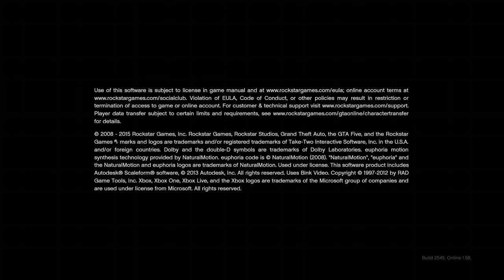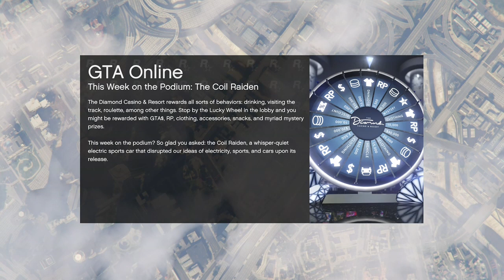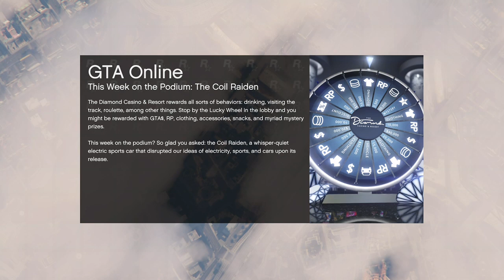Grand Theft Auto V - The Secret You Need to Know!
In this video, we'll reveal the secret to success in Grand Theft Auto V- and it's not rocket science!

If you're looking for a step-by-step guide to success in Grand Theft Auto V, then look no further! In this video, we'll reveal the secret to success in the popular game, and it's not as complicated as you might think. By following our simple tips, you'll be able to reach the top ranks and win major rewards!